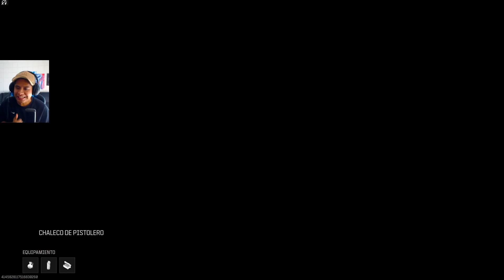LA MEJOR ARMA EN MODERN WARFARE 3 #6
► ¡Sígueme! 🦁

 ESTA ARMA ESTA ROTA EN MODERN WARFARE 3

Puedes Utilizar Cualquiera De Mis Videos Para Hacer Reacciones Sin Pedirme Permiso

Tags: Family Friendly Cisco Martinez Youtube Gaming Canal De VideoJuegos Tendencias De Videojuegos Videojuegos En Español Juegos En EspaÑol Ó ó í Í Á á É🔴